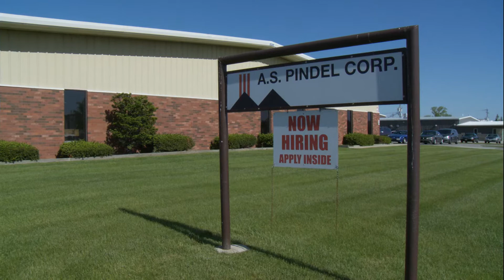He Percy 10 5 2021 Rough Cut RigneyJ